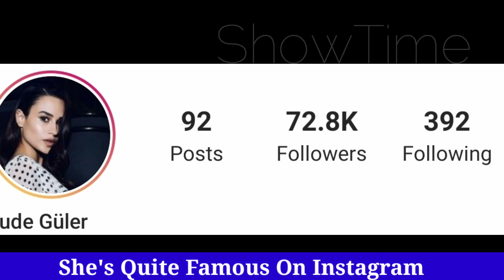Sude Zulal Güler Lifestyle (Ögrenci Evi Esra) Biography, Real Age, Net Worth, Boyfriend BY ShowTime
Sude Güler was born on 25 August 2001 in Skopje, Macedonia. His full name is Sude Zülal Güler.
Özden Cengiz is a graduate of Anatolian High School.
He is currently a student preparing for the university entrance exam and is preparing for the conservatory exams to study theater.

When his family noticed his interest in fine arts and performing arts, he got their support behind them and decided to advance in his acting career.

The actress, who came to the screen for the first time in 2013 with the Cinar series, gave life to the character of Pınar in the Queen of May in 2015.
In the same year, he played the character of Ayşe Sultan in Muhteşem Yüzyıl Kösem.
In 2017, he gave life to Biruske's character in the Untitled series.